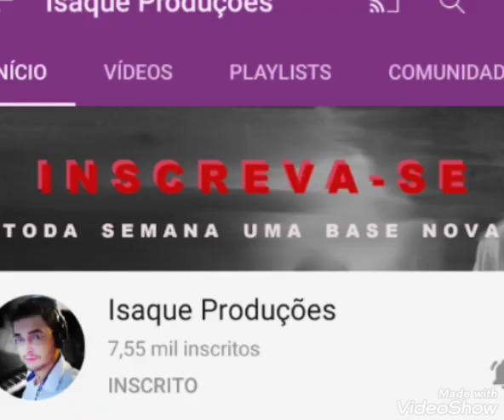SORRISO DE MENINA (Versão II)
Letra de: Daniel do Rego Aguiar
Adaptação, voz e beck vocal de: Emanuel L. Carvalho (Romano Bille)
Cenas do video: Uma Linda Mulher (1990) com JuliaRoberts e RichardGere
FEITO EM CASA

Esse teu
Me tira do sério, te faço graça só pra ver
Ele em teu rosto nascer, me encanta te prazer
Te ver sorrir...feliz

Esse teu sorriso de menina
É pura adrenalina, eu gosto de beijar você
Do jeito que eu sei fazer, pra te satisfazer
Te ver sorrir

É tão lindo quando a gente faz amor
Nos abraços e beijos teu riso é encantador
Essa sua alegria de viver
Que me faz a cada dia te querer menina
Sorrindo pra mim

Ele em teu rosto nascer, me encanta de prazer
Te ver sorrir

Sorrindo pra mim

Nos abraços e beijos teu riso é
Sorrindo pra mim